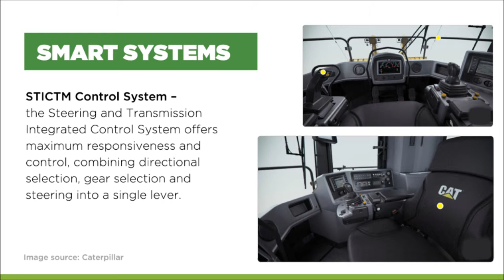All you need to know about the new Caterpillar 854K Wheel Dozer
Mining and construction depends on dozers for any earthmoving operation. If you have a big job, look no further than the new Caterpillar 854K Dozer. This wheel dozer is built for the toughest conditions and exhibits prime durability.